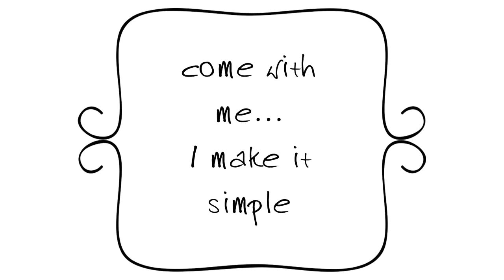Petit Fleur acrylic flower painting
A sneak peek of an acrylic painting from my Petit Fleur online class.